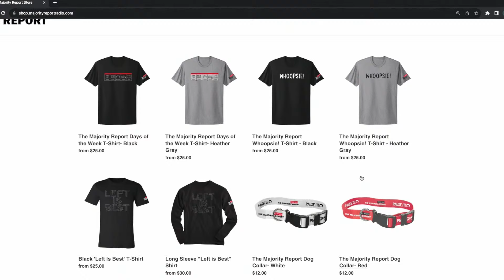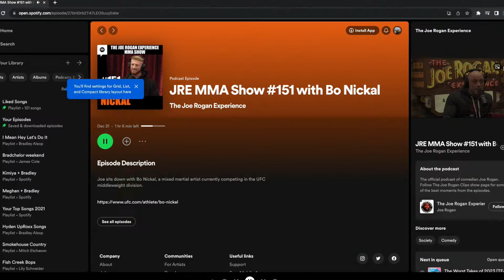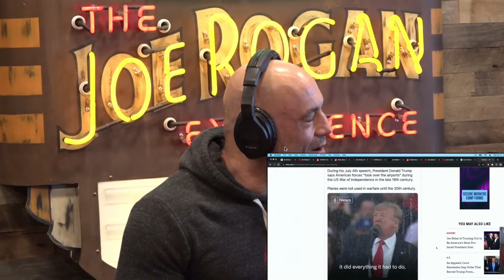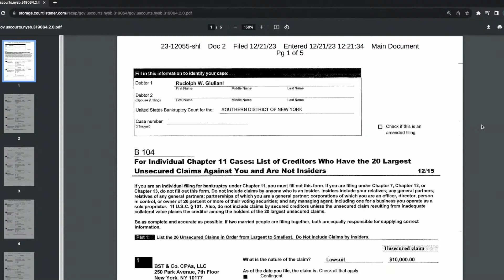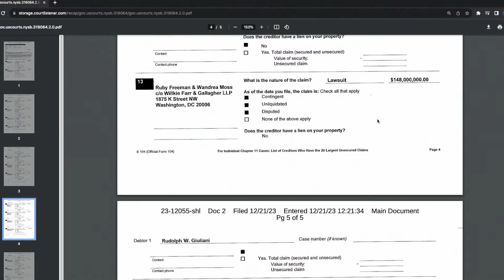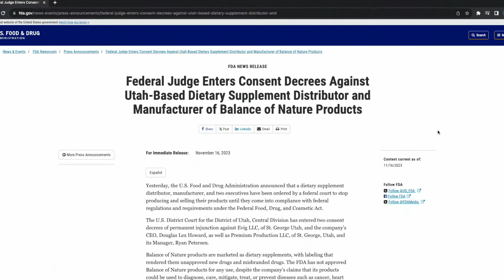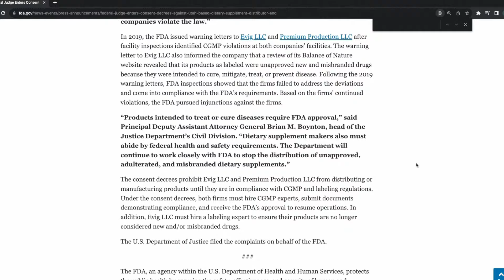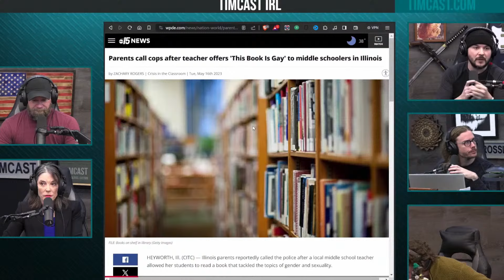MR FUN HALF | 12/22/23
It's Casual Friday and the LAST LIVE MAJORITY REPORT OF 2023! Sam and Emma are joined by Heather Digby Parton, contributing writer at Salon.com and proprietor of the blog Hullabaloo, to round up the week in news and to preview what's to come in 2024.

Henson Shaving: Henson Shaving is giving my audience a 2-year supply of blades for FREE. That’s Add a razor and 100-pack of blades to your cart, then enter code MAJORITY to get the blades for free.

Aura Frames: Give the perfect gift this holiday! today and get 30 dollars off their best-selling frames. These frames sell out quickly though, so get yours before they’re gone!

AND, if you spend more than $99, you’ll get to choose a free 20-count jar of functional mushroom gummies. Customers may select either the Focus or Relax Functional Mushroom gummies at checkout. now!